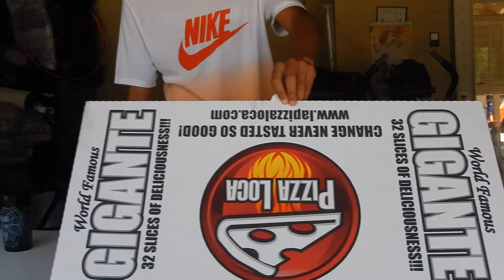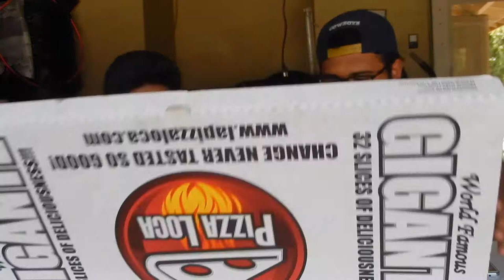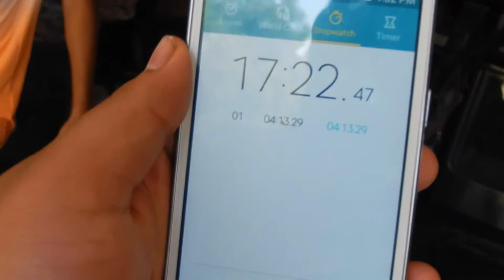Pizza ! - Eating Challenge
Enjoy this pizza challenge that me and Michael Teran did for you guys! I hope you all enjoyed watching it and was entertained ! You can also comment down some challenge you would like to see!
Follow Michael on Instagram! - @michaelteran1

Songs -
(sic) by Slipknot
Got the Life by Korn
Psychosocial by Slipknot